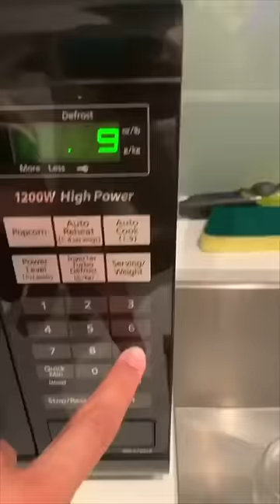always check your clothes for THIS 💥